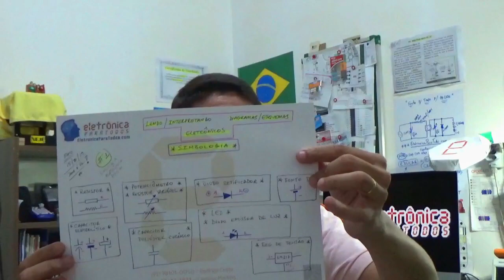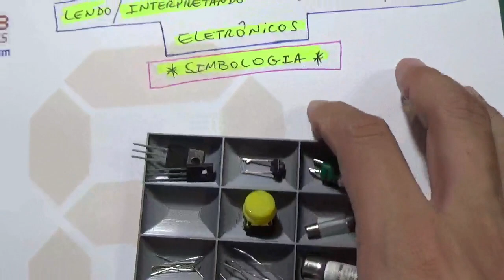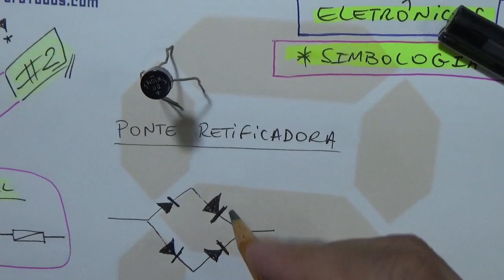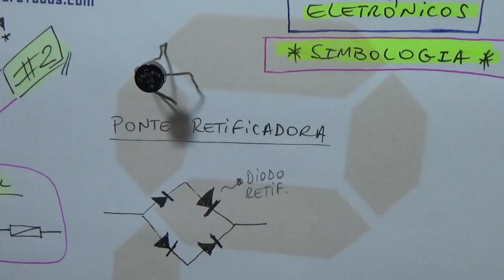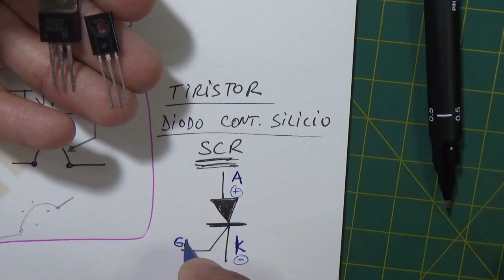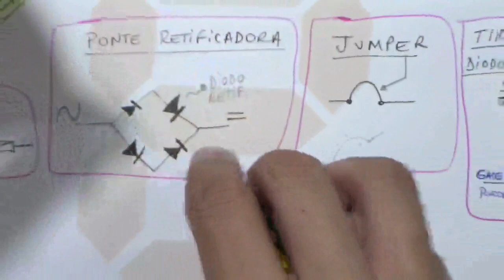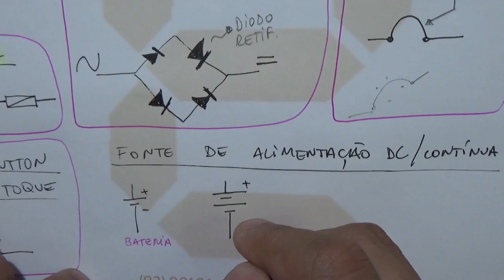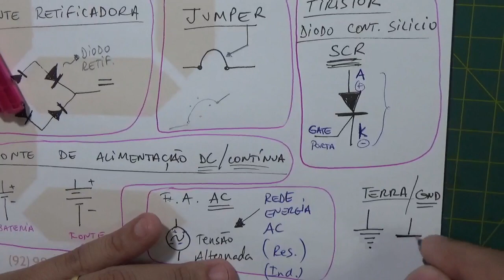#2 - APRENDENDO A INTERPRETAR DIAGRAMAS ESQUEMÁTICOS ATRAVÉS DA LEITURA DE SIMBOLOGIA ELETRÔNICA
Fala Pessoal!

Hoje começamos uma Nova Série de Video-Aulas, falando sobre a INTERPRETAÇÃO, LEITURA e ENTENDIMENTO de DIAGRAMAS E ESQUEMÁTICOS ELETRÔNICOS!

Esta é nossa mais nova tentativa (de número #2), cheia de boas intenções, de levar a Todos vocês que estão entrando no Fantástico mundo da Ciência Eletrônica, e estão em busca e com "sede" de Conhecimento, de absorverem um Conteúdo de Qualidade, com embasamento científico e acadêmico, e ao mesmo tempo, "lotado de simplicidade" para que TODOS possam entender TUDO! ;)

Neste segundo video da série, falamos, comentamos e desenhamos alguns dos mais importantes símbolos de componentes eletrônicos, mundialmente conhecidos e claro, utilizados, seja em projetos profissionais ou apenas como hobby eletrônico!

Daremos bastante ênfase na didática a ser apresentada em todos os videos desta nova série sobre Simbologia Eletrônica, e também na intenção de oferecer, de levar até vocês, um Conhecimento livre e de muita qualidade.

Hoje vocês verão e aprenderão a desenhar por vocês mesmos, os principais símbolos eletrônicos, desde a simbologia de um simples, mas sempre importante, Resistor, até um Circuito Integrado, como por exemplo, um Regulador de Tensão, ou quem sabe, uma Fonte DC de alimentação do circuito eletrônico como um todo!

Tá curioso(a)?! ;)